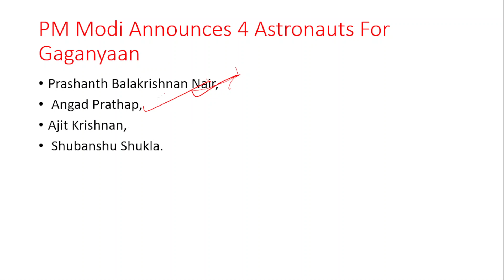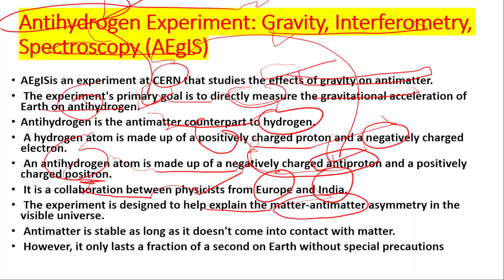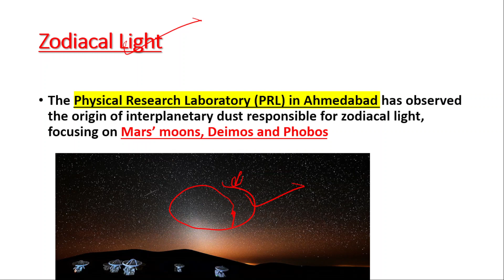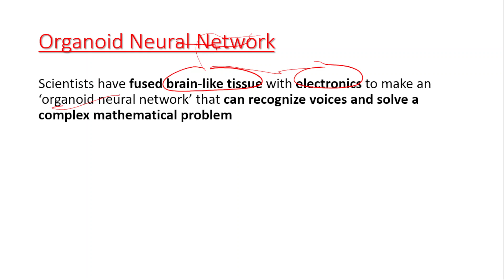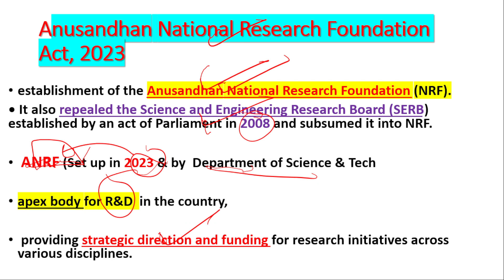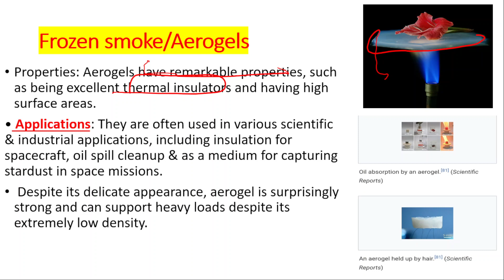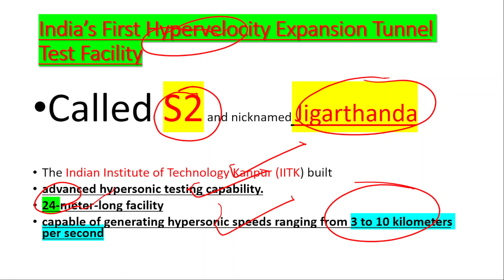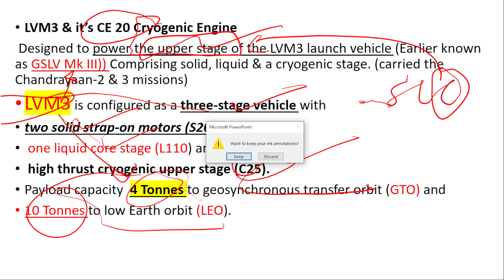science and technology February 2024 current affairs